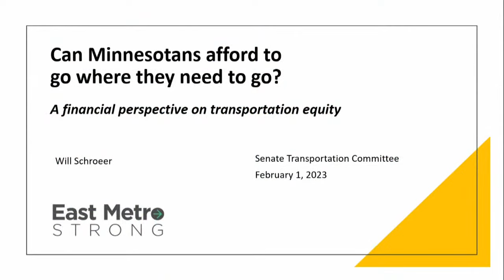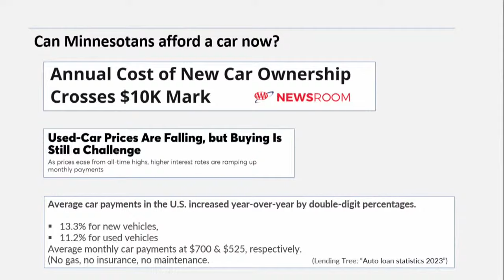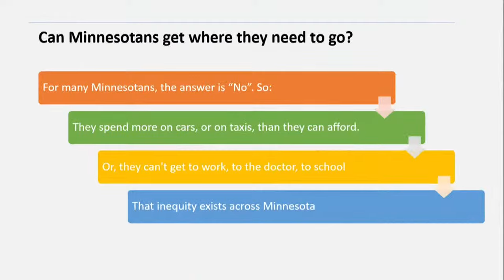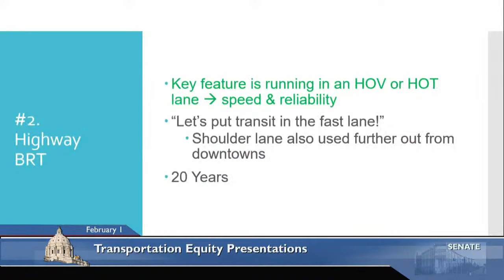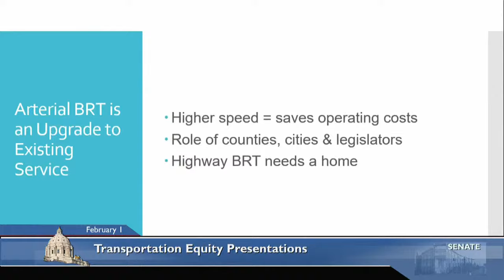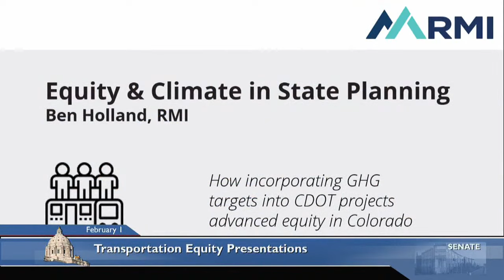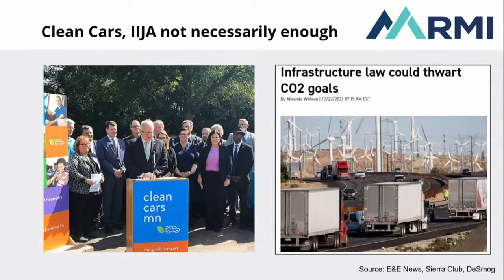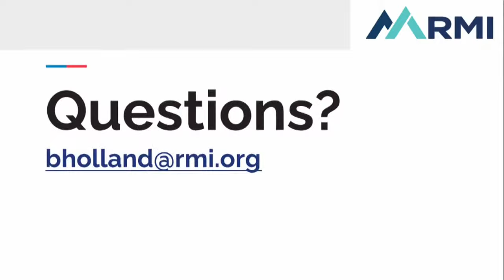Committee on Transportation - 02/01/23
Transportation Equity presentations.